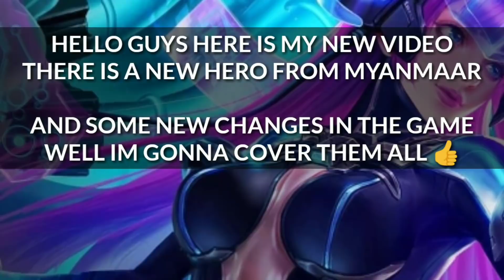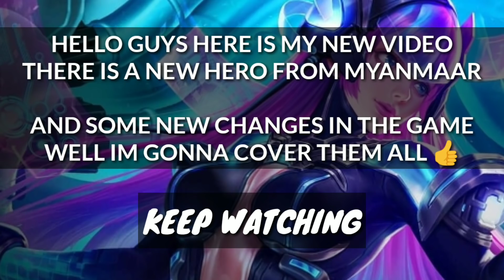Mobile legends new Hero | Mobile legends new skins & New skin type ZODIAC | Mobile legends indonesia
I'm gonna tell about Mobile legends new Skins
Mobile legends new hero
new hero Minsitthar

- Soul mobile legends

ml new hero minsitthar

ml kadita new skin

ml new skins

ml clint new skin

ml free skins

ml new skin 2018

mobile legends new Martis skin

ml new skin zodiac

ml new skin type zodiac

new hero mobile legends

Ml

MLBB

Mobile legends

Soul mobile legends

Soulmobilelegends

Grateful
From NCS

From NCS

Heartful
From NCS

@Soul mobile legends

{{Tags}}:

Soul mobile legends
Soulmobilelegends
ML
MLBB
Mobile Legends
Mobile Legends: Bang Bang
Guide
Tutorial
Tips
Tricks
Top
Global
Mythical Glory Rank
Pro
Wtf
Soul
Moments